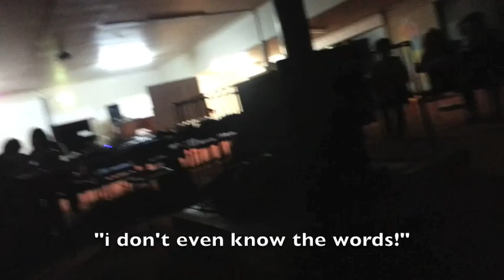DAY 2 - Unshakeable 14